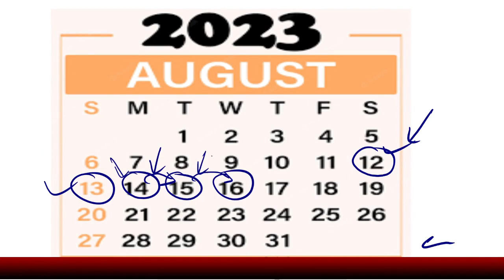PSEB School Holiday New Update 2023 II ਪੰਜਾਬ ਦੇ ਸਕੂਲਾਂ ਵਿਚ 5 ਛੁੱਟੀਆ !! II